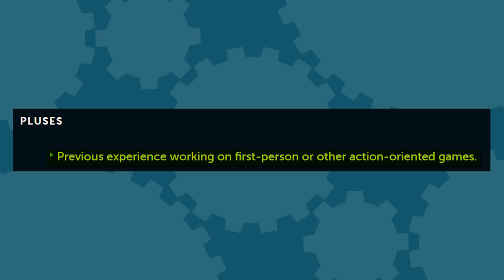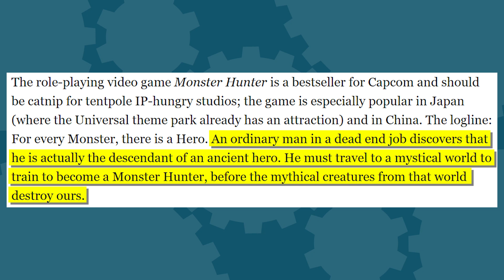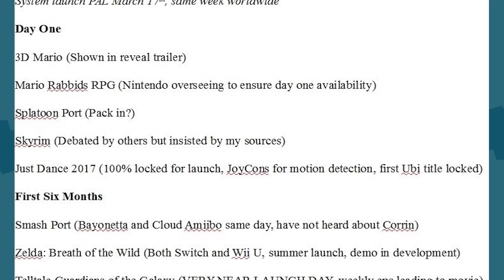Blizzard's New FPS + Telltale's Guardians of the Galaxy Details + New Switch Games - The Know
Blizzard is working on a new FPS. Don't rejoice JUST YET, StarCraft Ghost hopefuls! It may be an entirely new IP. Telltale's Guardians of the Galaxy game is running into trouble thanks to the SAG-AFTRA voice actor strike. We've got word of even MORE launch titles for Nintendo Switch. And more roundup newssss!